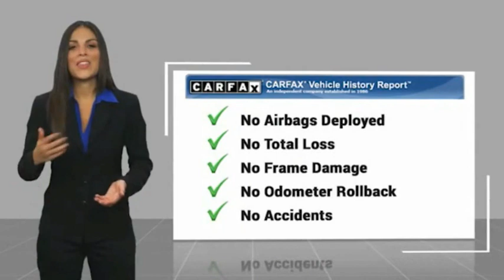2016 Land Rover LR4 Nixa MO 790426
Modern Motorcars
1856 North Deffer Dr

CARFAX One-Owner, HSE LUX Package, Navigation, Heated Steering Wheel, Heated Seats, Sunroof, Cooler Box, and MORE!brbr-WE DELIVER IN 300 MILES FOR FREE! br-100% ONLINE TRANSACTIONS!br-Santorini Blackbr-Almond Leather Interior br-3.0L V6 Engine br-8-Speed Automatic Transmissionbr-Four Wheel Drive br-Navigationbr-Power Sunroofbr-Dual Rear Moonroof br-Heated Steering Wheelbr-Front & Rear Heated Seatsbr-Backup Camerabr-3rd Row Seating br-Tinted Windowsbr-Center Console Cooler Box br-Xenon Headlamps br-Rear Climate Control br-19in Alloy Wheelsbr-Bridgestone Tires br-Rear Roof Ladder br-Rear Lamp Guards br-Receiver Hitch brbr-Join the nearly 1,000 clients that have rated us an average of 4.8 of 5! The most commonly used phrases in our reviews are buying experience, fair price and highly recommend. We pride ourselves on providing an unique and friendly experience for all shoppers before, during and after the process. We place an extremely heavy emphasis on our intensive presale inspection by our team of ASE certified technicians. We then make the investments needed to bring all inventory up to the Modern Motorcars quality standards prior to considering it ready for retail. We serve the Greater Springfield Missouri area; however, our clients range from coast to coast. Over the years we have developed a very smooth process for delivery to your doorstep, free pickup at Springfield/Branson airport and premium warranties recognized in service centers nationally. In addition, we provide convenient and industry leading finance options with rates that compete with any lending source. Whether it is a vehicle purchased from Modern Motorcars or not, our Service Center is ready to handle all your needs from simple to the most complex on all makes and models. We treat every opportunity with care and focus on delivering all shoppers with our unique VIP experience providing the amenities you typically will not find in a family owned and operated dealership. We invite you to inspect our reviews and look forward to working with you!